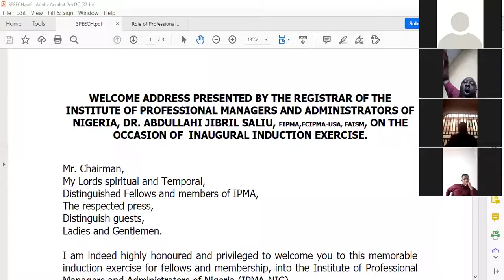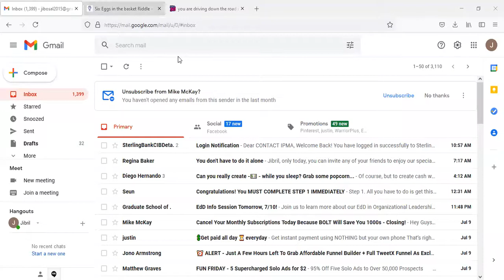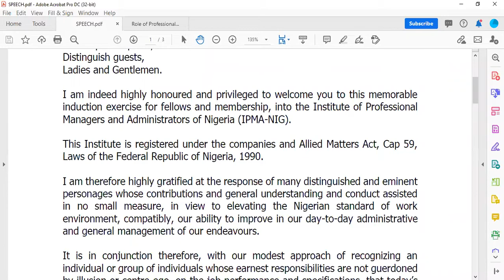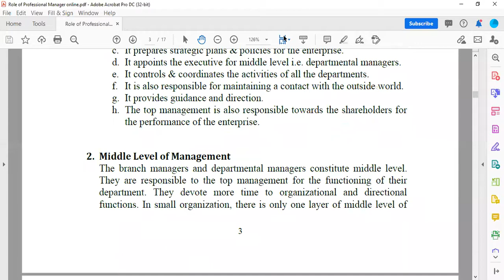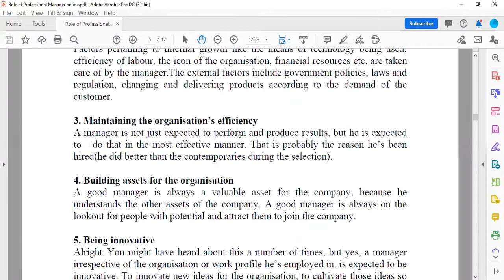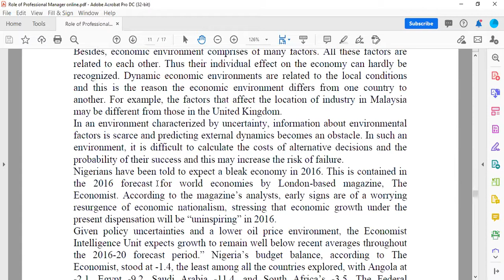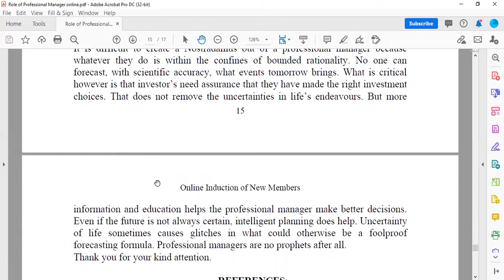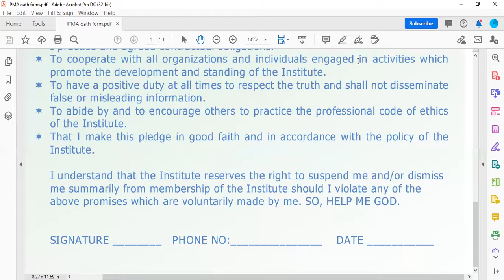Induction of New Members into the Institute of Professional Managers & Administrators.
Theme: Role of Professional Managers in a Dynamic Environment